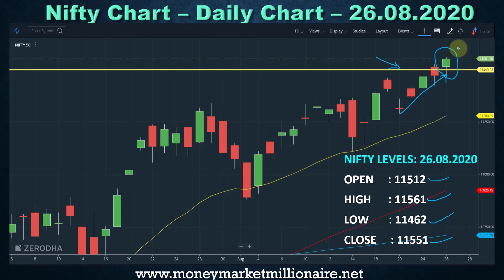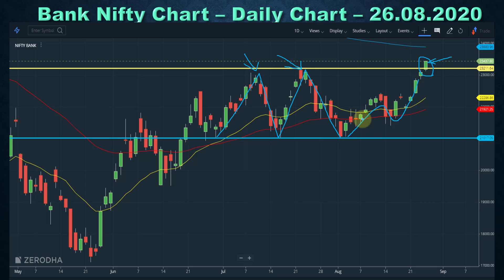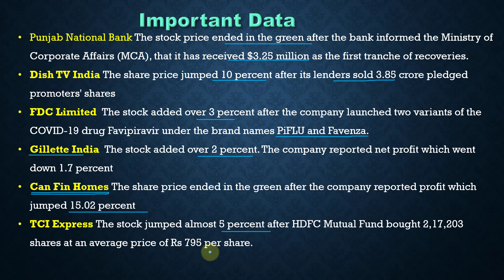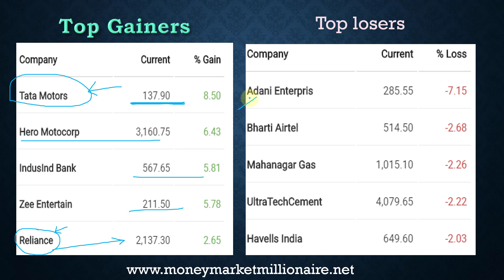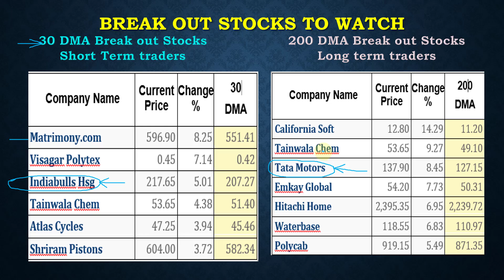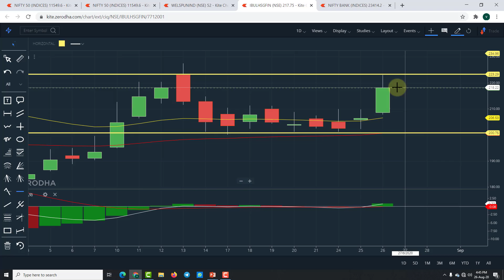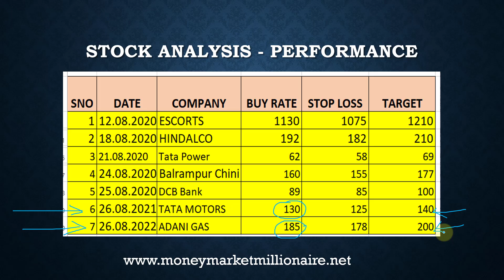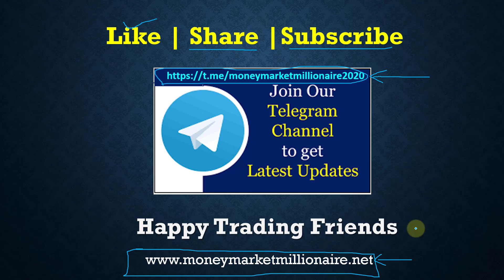27.08.2020 | Share Market Update | Stock Analysis | Results&Dividends | Important Data | MMM | TAMIL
Dear Millionaires, Market Update is a new playlist in our MMM channel introduced to cover the important data like previous day chart, results, top stocks, dividend and break out stocks for trading with ease.

OPEN FREE DEMAT ACCOUNT FROM
2. ZERODHA - Largest stock broker in India

3. Alice blue broking Services

4. Invest in Mutual fund in 5 minutes by downloading the following link